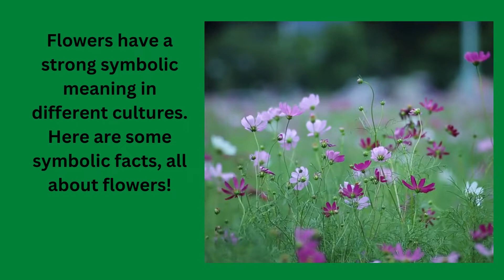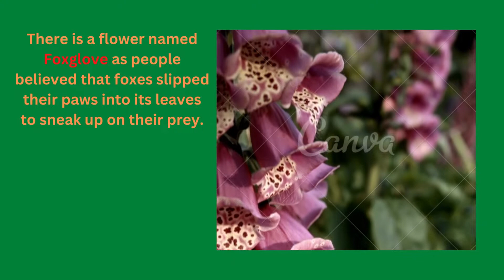Symbolism Flower Facts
In this video, you will know about the Symbolism flowers facts.